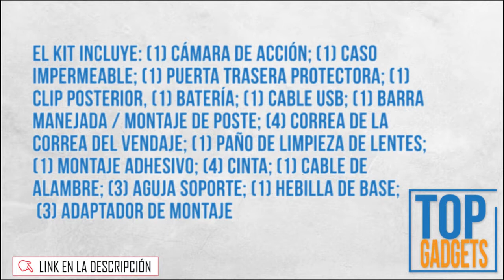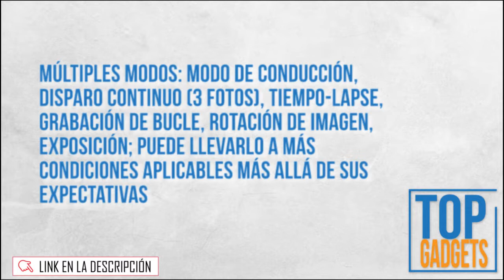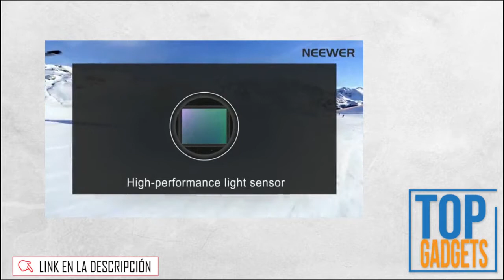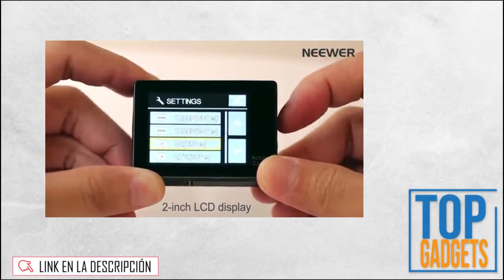🚀 CÁMARA DE ACCIÓN NEEWER G1 - PRECIO INIGUALABLE EN AMAZON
🚀 VER AL MEJOR PRECIO
10 Cámaras de Acción a un Precio Increíble:

Dragon Touch 4k Cámara de Acción
MixMart Cámara Deportiva 4K WiFi Impermeable
Cámara Deportiva 16MP con Salida de Video HD
KOSCHEAL Cámara de acción 4K Deportiva para Submarinismo
Cámara Deportiva, HD 2 Pulgadas
AKASO EK7000 Cámara Video Profesional
Xiaomi Cámara de acción Mi 4K
Kodak PixPro SP360 - Cámara deportiva
Polaroid Cube HD 1080p Lifestyle Action Video Camera
Campark ACT74 Cámara de acción 4K

Cámaras Go-Pro al Mejor Precio

Increíbles Accesorios para Cámaras de Acción

Protege tu cámara de Acción con estos accesorios indispensables
Neewer G1 Ultra HD 4K Cámara de Acción 12MP,Cámara Sumergible de 3M Cámara Subacuática de WiFi de 170 Grados Sensor de Alta Tecnología y Pantalla de 2" con Batería y Accesorios de Montaje Kit(Negro)

EL KIT INCLUYE: (1) Cámara de acción; (1) Caso impermeable; (1) Puerta trasera protectora; (1) Clip posterior, (1) Batería; (1) Cable USB; (1) Barra manejada / montaje de poste; (4) Correa de la correa del vendaje; (1) Paño de limpieza de lentes; (1) Montaje adhesivo; (4) Cinta; (1) Cable de alambre; (3) Aguja soporte; (1) Hebilla de base; (3) Adaptador de montaje
CÁMARA DE ACCIÓN 4K: 4K/25FPS profesionales, 2.7K/30FPS, 1080P/60FPS, video 1080P/30fps y resolución de foto de 12MP creada por un sensor de alta tecnología para capturar un momento emocionante para usted
CÁMARA DEPORTIVA WIFI: Simplemente descargue la aplicación Ez iCam en su teléfono iOS o Android y conéctese con esta cámara de acción. Le permite controlar su cámara de forma remota.
PANTALLA HD LCD DE 2 PULGADAS Y GRAN ANGULO DE 170 GRADOS: Lente ojo de pez no deformable, pantalla grande que permite imágenes impresionantes y vívidas
MÚLTIPLES MODOS: modo de conducción, disparo continuo (3 fotos), tiempo-lapse, grabación de bucle, rotación de imagen, exposición; Puede llevarlo a más condiciones aplicables más allá de sus expectativas

click en alguno de los links de los productos, yo recibiré una pequeña comisión si haces una

compra. Esto ayuda a mantener el canal y nos permite seguir subiendo contenido. Gracias por el

apoyo. Si encuentras alguno de tu material con copyright en este video, por favor déjanos un